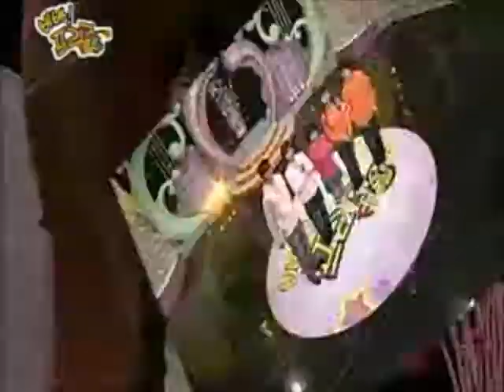Joo Won @ 2006 Frees 12-13th Openning